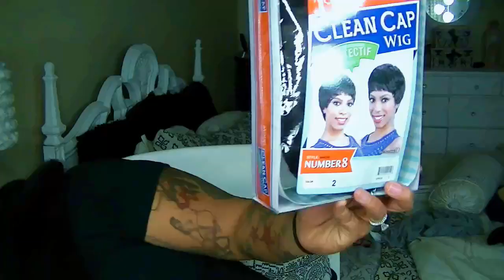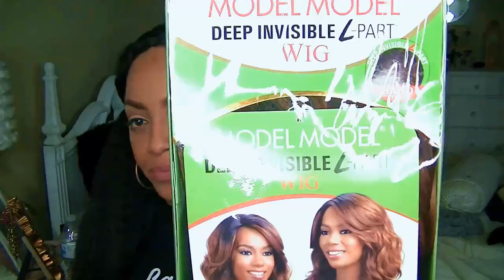Real Talk Think About It Are You A THOT